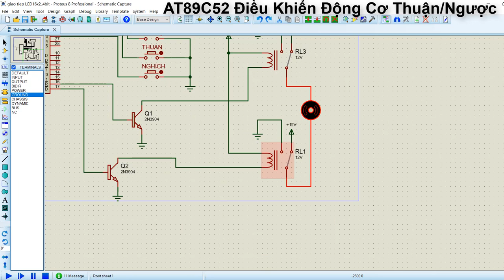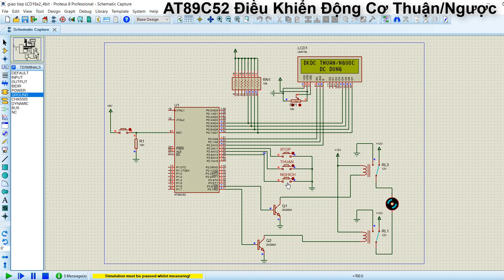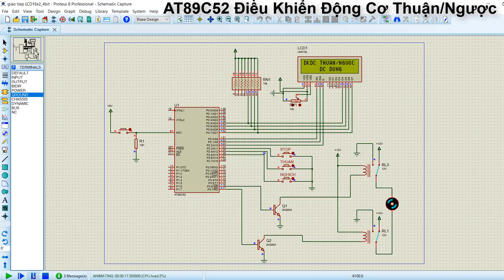8051|Mô phỏng Protues AT89C52 điều khiển động cơ thuận ngược